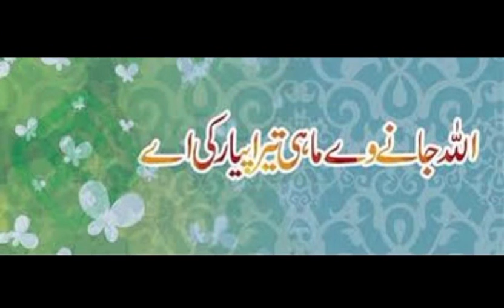Allah jany wy mahi tera pyar qawali| Sher ali ve mahi | اللہ جانے وے ماہی تیرا پیارسب سے پرانی قوالی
Allah Jane Ve Mahi Tera Pyar Ki Hai Sher Ali Mehr Ali
Allah Jaane Ve Mahi-Sher Ali Mehr Ali Qawwal in
qawali